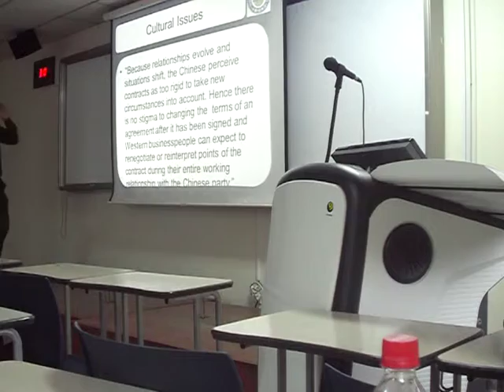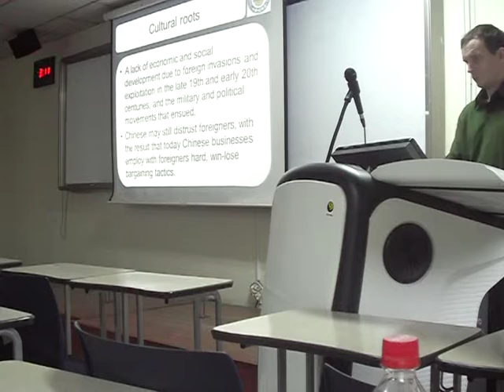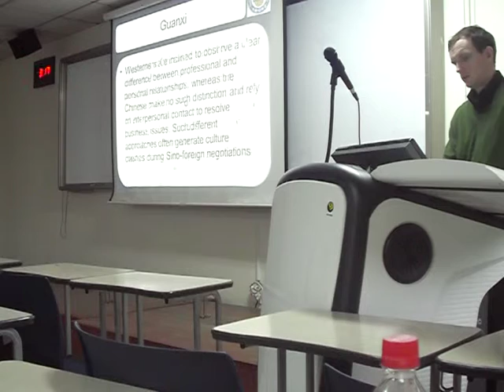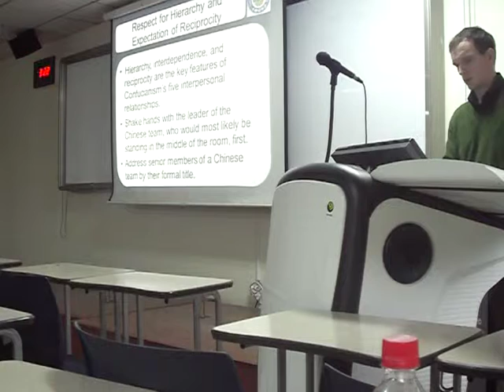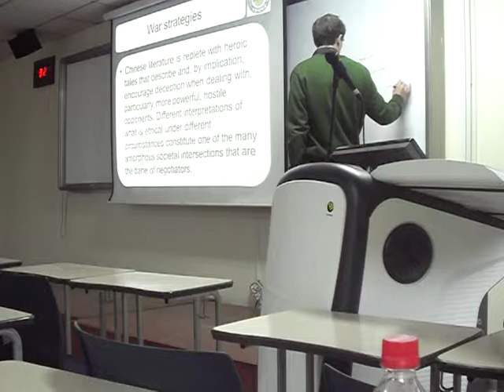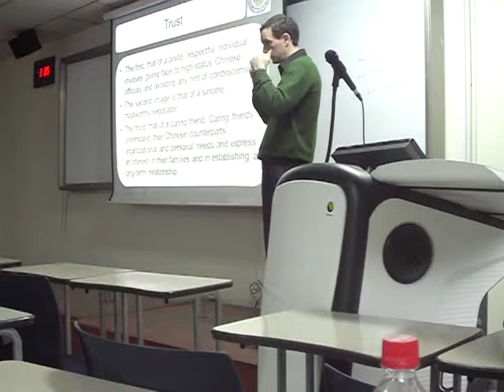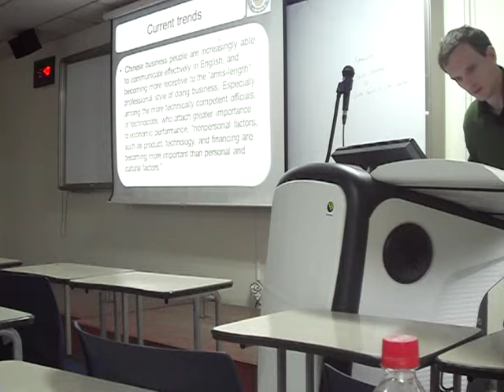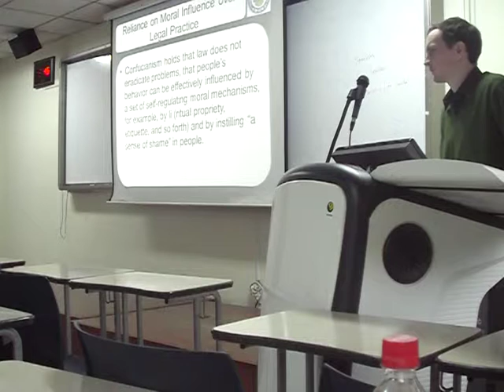28. Negotiations in China - Negotiation